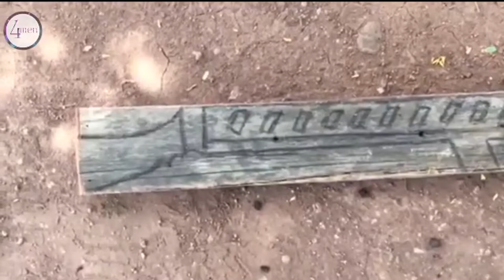Gun Shoot Frog/ Making by An Old Wooden Stick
Making gun with an old wooden stick.  Gun can shoot frog. Create firing squads using plain timber with rubber. a wood, the creation of a firecracker was shaped and cut and get cut to get out. Than carve 3 sticks and make arrows. You can shoot now!